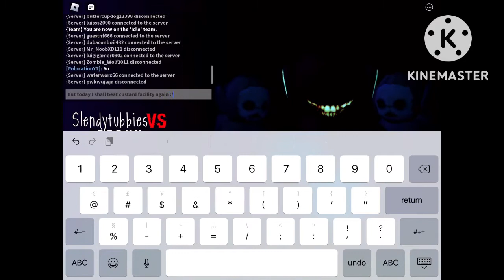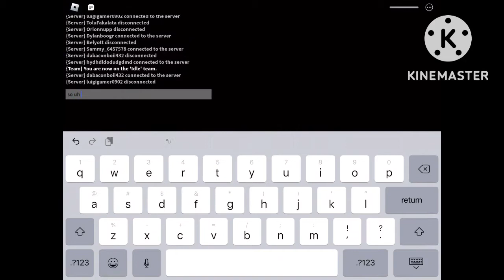Slendytubbies VS redux gameplay I guess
Sub to @texticks  since they made the game

leave me alone now